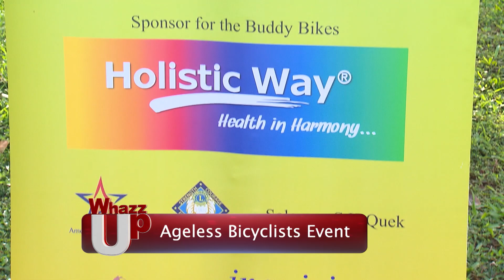Whazzup Jan 01 (Eng) - Ageless Bicyclists 2020